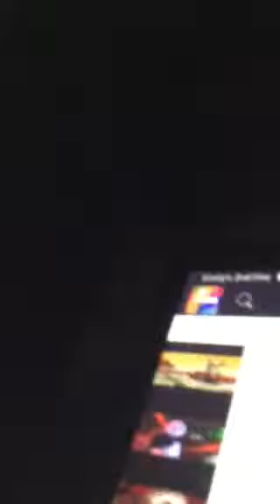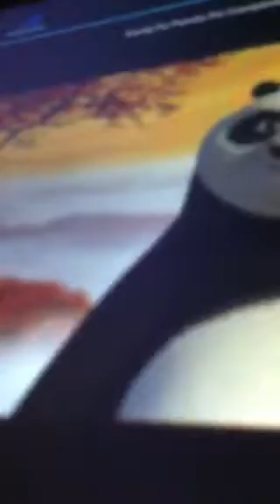Second day of training